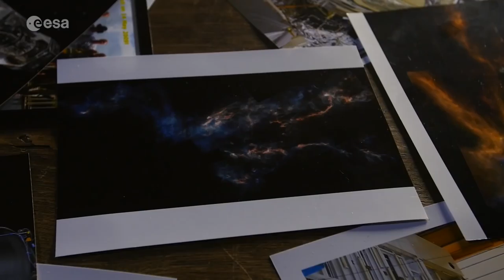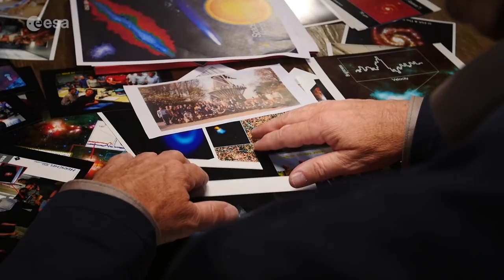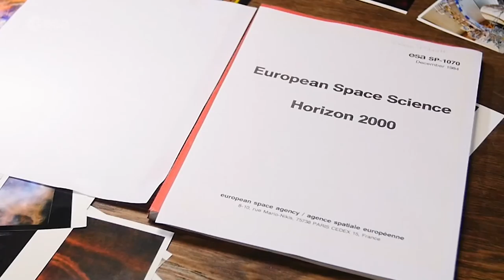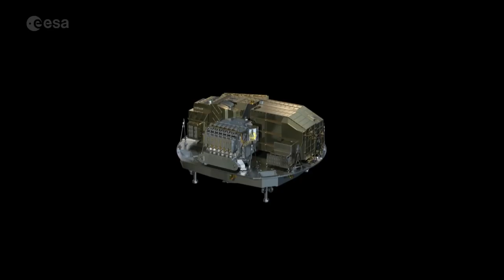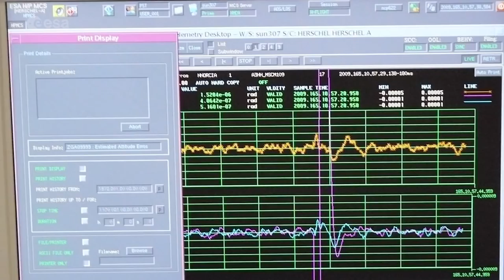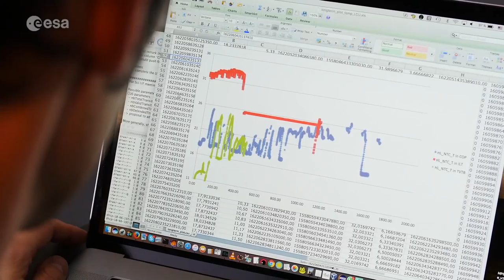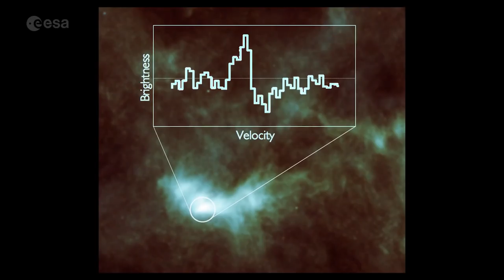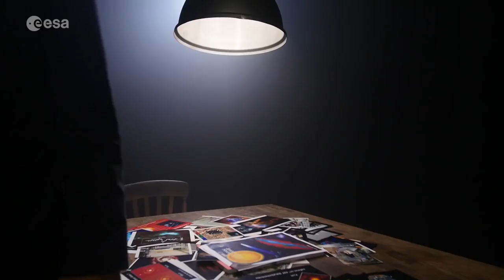Herschel and its legacy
The teams involved in ESA's Herschel space observatory reflect on the mission and its legacy. Herschel launched in May 2009 and studied the cool Universe in infrared and sub-millimetre wavelengths for nearly four years.

Highlights included surveying the glow of cold cosmic dust embedded in interstellar clouds of gas to unlock the secrets of star formation, and peering back in time to when the Universe was less than one billion years old to study galaxy evolution. The observatory also traced out the presence of water in star-forming clouds, detected it for the first time in the seeds of future stars and planets, and identified the delivery of water from interplanetary debris to planets in our Solar System.

Although the Herschel mission has now reached retirement, its legacy continues and it will remain a primary reference for astronomers for many years to come.

For more videos and articles celebrating the achievements and legacy of Herschel